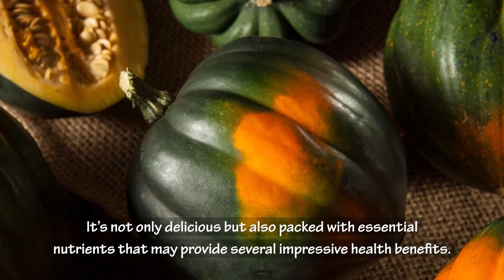Benefits Of Eating Acorn Squash For Weight Loss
In this video you're going to learn how acorn squash can help you lose weight, benefits of acorn squash for weight loss, belly fat burning properties of acorn squash, and some nutritional facts of acorn squash which helps you maintain overall good health.

With its signature dreidel-like shape, vibrant color, and sweet taste, acorn squash makes for an appealing carb option. It’s not only delicious but also packed with essential nutrients that may provide several impressive health benefits. Acorn squash has an excellent nutrition profile that includes plenty of fiber and a wide range of micronutrients. The fiber content in Acorn squash slows digestion, helps regulate blood sugar levels, and promotes feelings of fullness, which leads to fewer calorie consumption. Plus, it is an extremely nutrient-dense food, meaning that it is rich in nutrients, and comparatively low in calories, which is good for people trying to lose weight. Apart from that, acorn squash is also a good source of minerals such as magnesium, iron, and calcium, which help to maintain normal blood pressure and also been shown to help inhibit fat absorption.